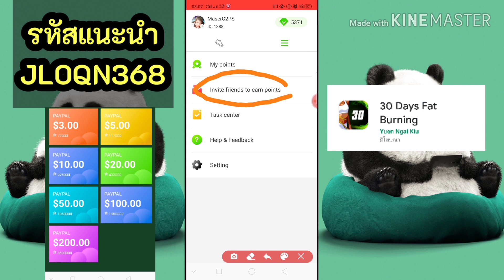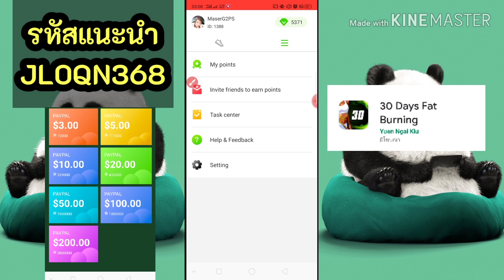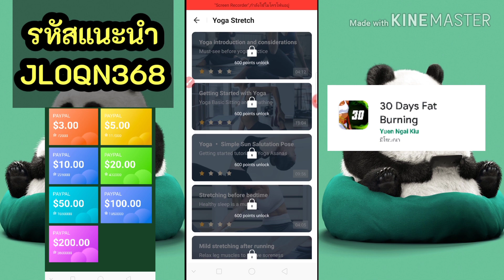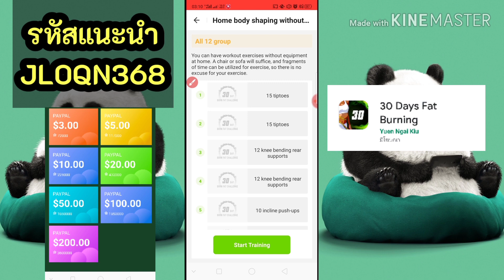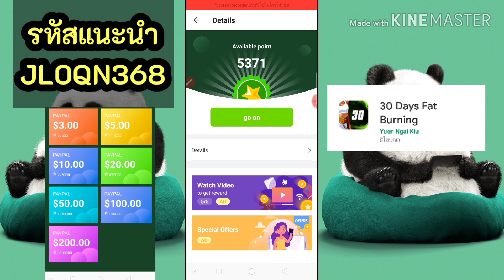💲💲30 Day Fat Burning เปิดตัวแอปใหม่ล่าสุด/ดูวีดีโอสาธิตออกกำลังกายหาเงิน paypal /ถอนขั้นต่ำ $3 📢📢📢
30 Day Fat Burning ลดน้ำหนักและฟิตร่างกายทุกที่ทุกเวลาด้วยแผนการออกกำลังกายส่วนตัวฟรี ไม่ต้องจ่ายค่าออกกำลังกายอีกต่อไปกับแอพออกกำลังกายและออกกำลังกายฟรี!

เราเป็นแอปพลิเคชั่นที่น่าเชื่อถือที่สุดและใช้งานง่าย ไม่เพียง แต่จะเปลี่ยนโค้ชแบบดั้งเดิมของคุณเท่านั้น แต่ยังช่วยให้คุณสามารถติดตามการแสดงของคุณได้อย่างง่ายดายเพื่อทำการวิเคราะห์ที่แม่นยำเกี่ยวกับการออกกำลังกายของคุณ และมันก็เหมือนกับการมีผู้ฝึกสอนส่วนบุคคลที่ดีที่สุดในฝ่ามือของคุณพร้อมให้บริการ

ลิ้งก์โหลดแอป 30 Day Fat Burning 👉👉👉 I've sent a cash reward to you! Enter my invitation code JL0QN368 to receive it when registering, download FatBurning now

รหัสแนะนำแอป 👉👉👉 JL0QN368

ลิ้งก์กลุ่ม Facebook วัยรุ่นสร้างตัว หาเงินแอปฟรี V.2